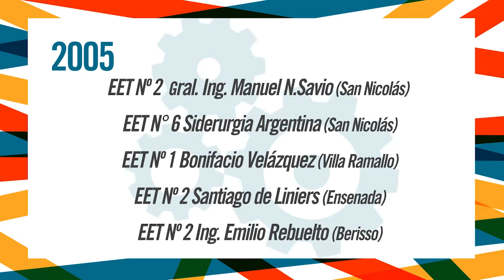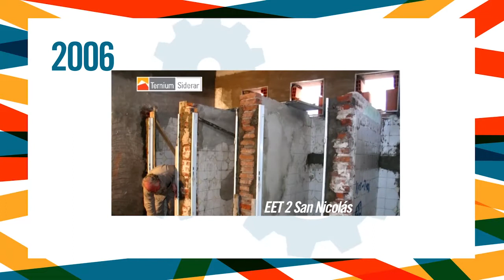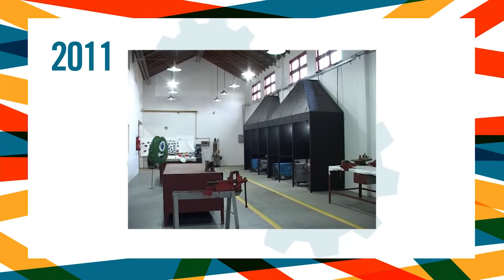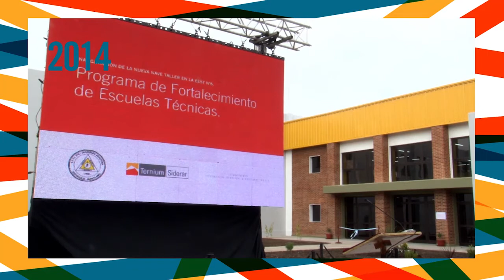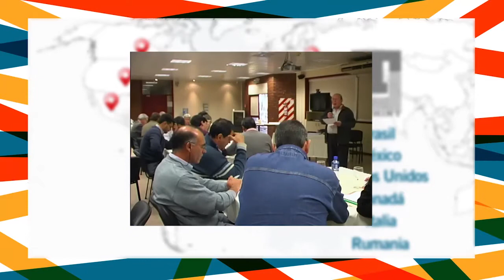Programa Gen Técnico: 10 años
Desde el año 2006 Ternium Siderar lleva adelante el programa Gen Técnico, cuyo objetivo es enriquecer la formación académica, acercando el perfil de los jóvenes egresados a los requisitos técnicos del mercado industrial. Y para lograrlo trabaja sobre tres ejes: prácticas en planta, capacitación de alumnos y docentes y obras de infraestructura en las escuelas.